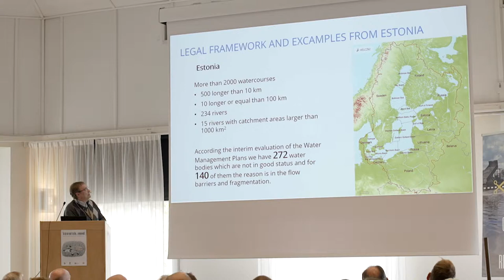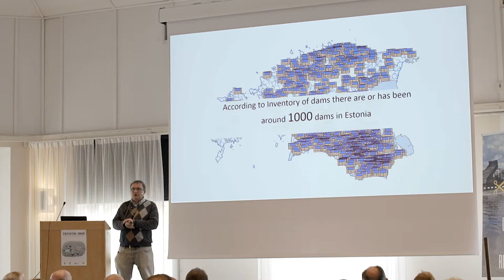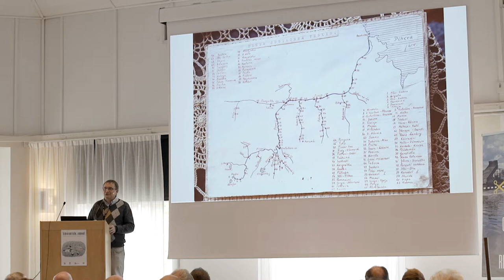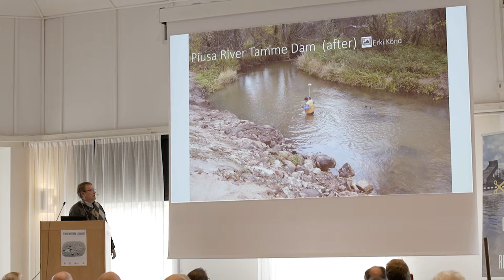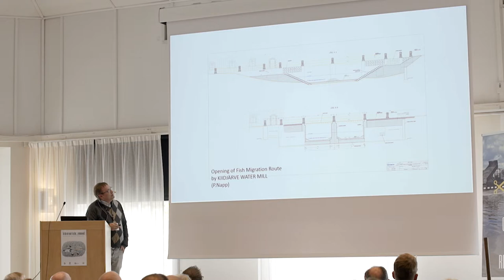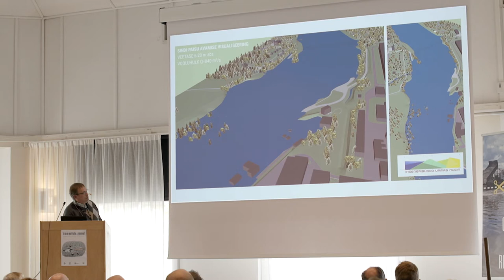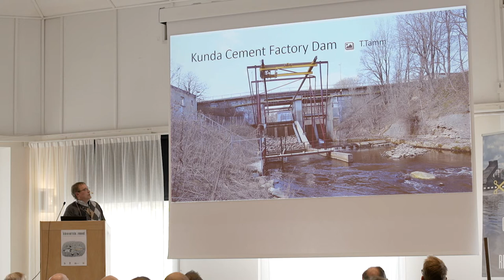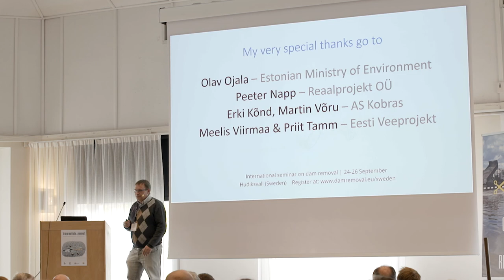An overview of successful restoration, actual and contested dam removals in Estonia with Toomas Tamm